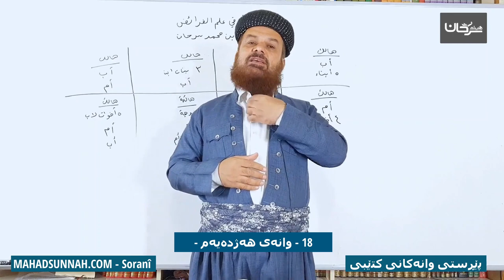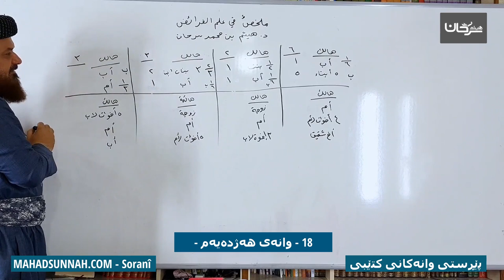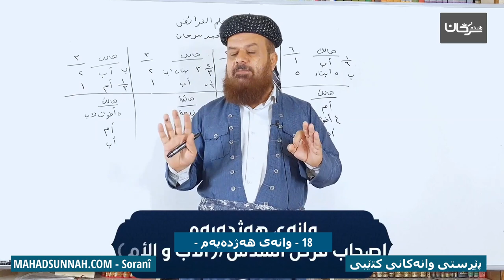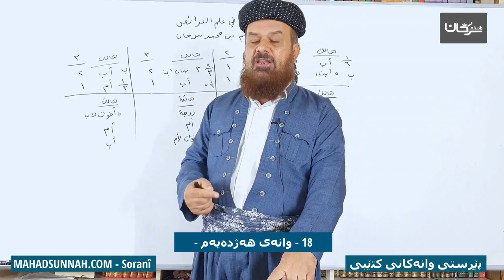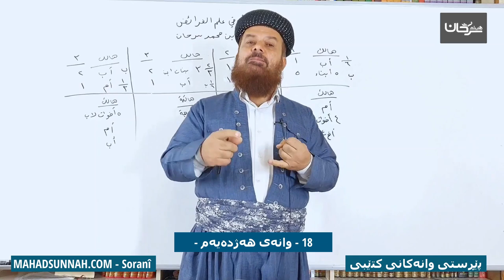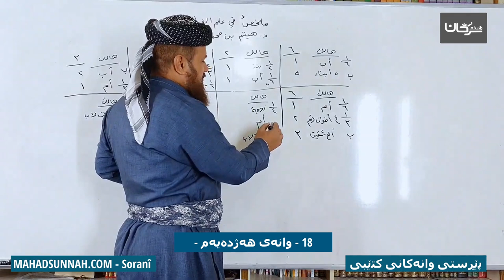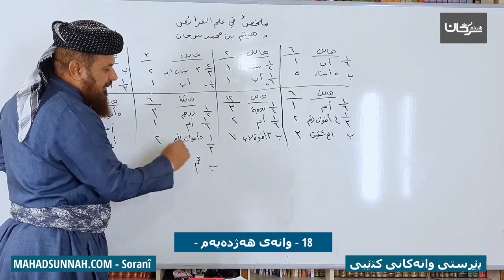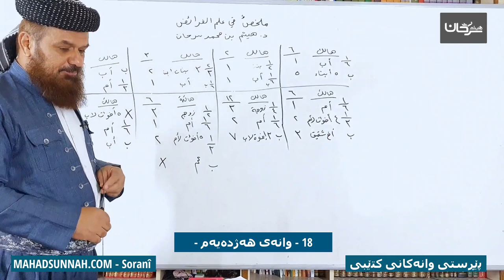18 وانەی هەژدەیەم اصحاب فرض السدس الأب و الأم